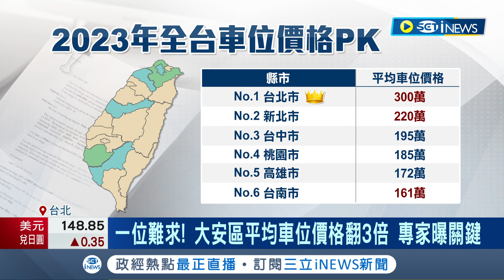不只房價飆! 北市車位一位難求 年漲逾6% 今年全台車位均價194萬 明年恐破200萬大關│記者 劉馥慈 蘇耘寬│【台灣要聞】20231006│三立iNEWS